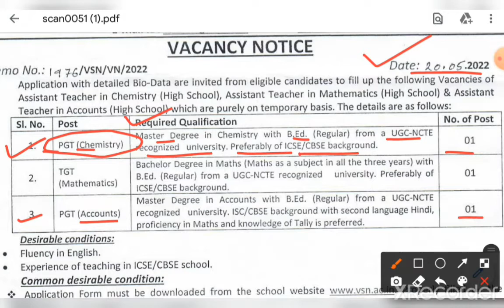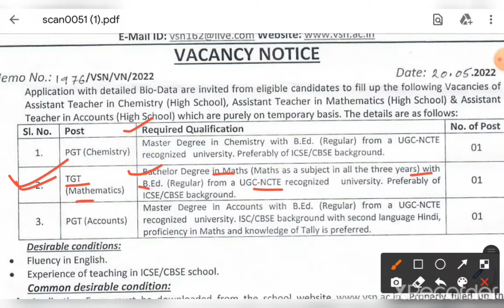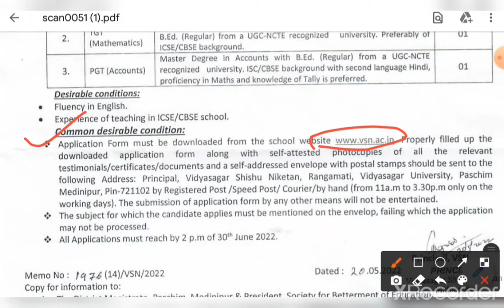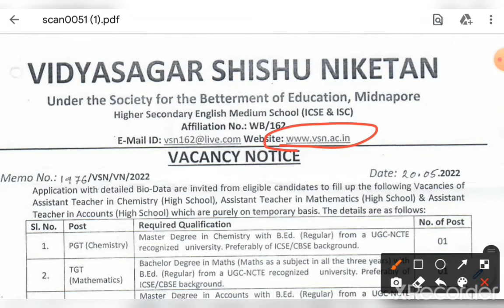Vidyasagar Shishu Niketan Assistant Teacher Recruitment 2022 // বিদ্যাসাগর শিশু নিকেতনে শিক্ষক নিয়োগ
TGT & PGT Assistant Teacher Recruitment Various subject vacancy 2022